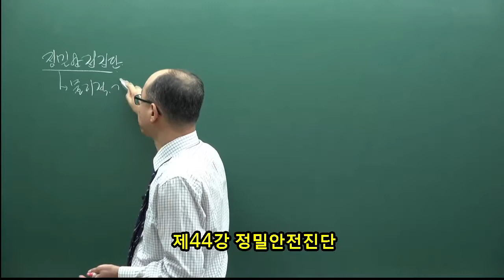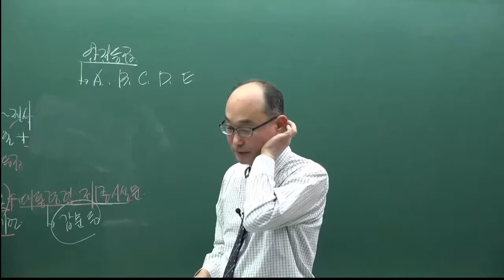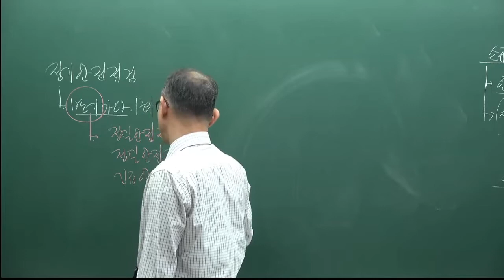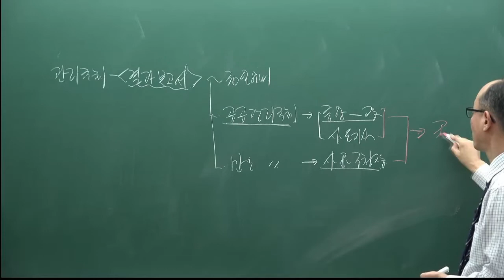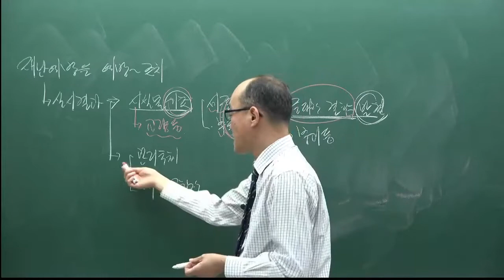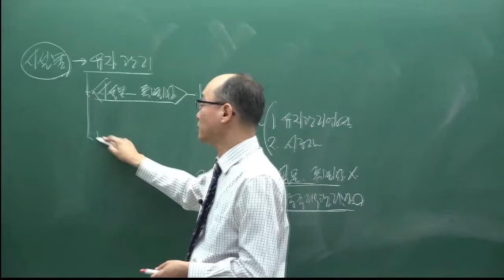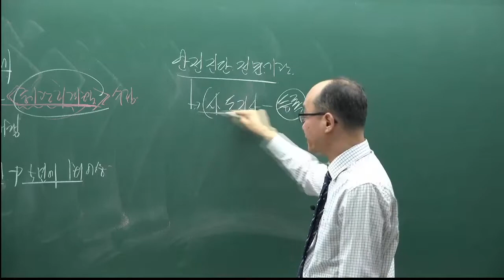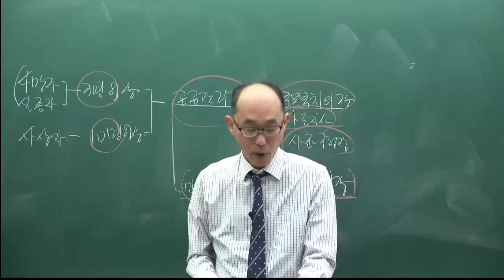[주전무] 2022년 주택관리사 관계법규 기본이론과정 44강